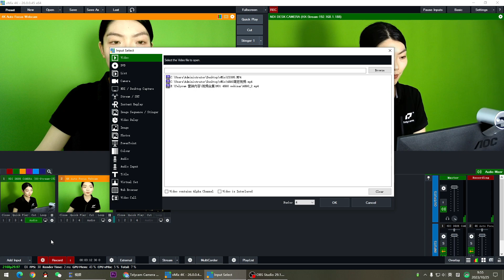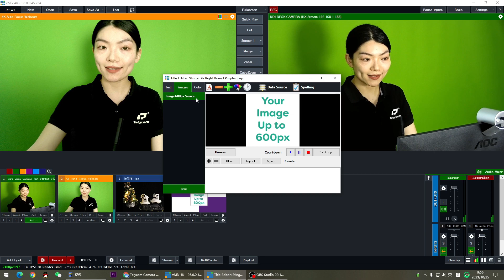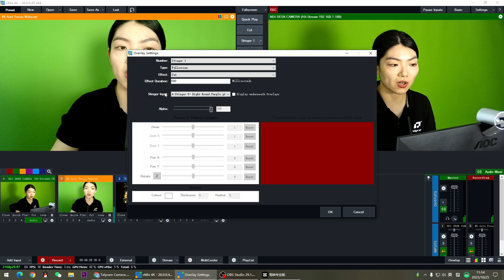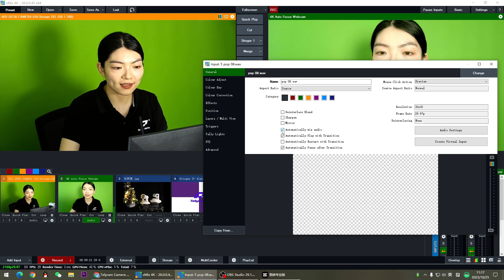How to Add Stinger Transition in vMix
Learn how to add stinger transitions in vMix in this quick and easy tutorial!

Stinger transitions are a great way to add excitement and energy to your video productions. In this video, we'll show you how to add stinger transitions in vMix, both using the built-in stinger templates and by creating your own custom stingers. We'll also show you how to use stingers with Instant Replay and how to add audio to your stingers.

Telycam Facebook ►

Telycam LinkedIn ►